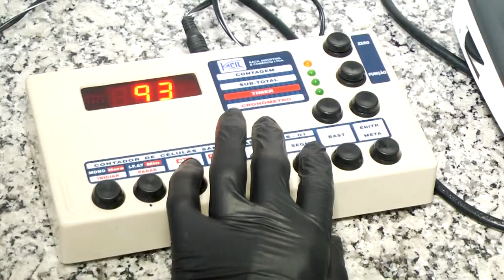Acadêmicos da FSP realizam exames gratuitos para população